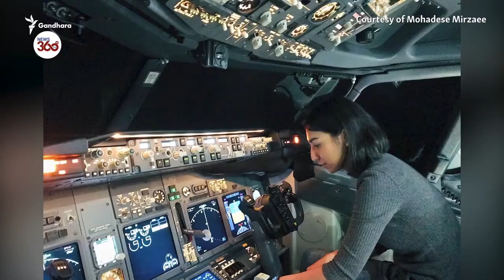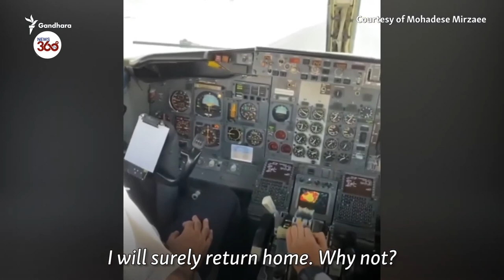First Afghan Female Pilot Puts Dreams On Hold After Flee The Taliban To Bulgaria- News 360 Tv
I Will Fly Again: 23 years old Mohadese Mirzaee is the first Afghan female pilot in the civil aviation. When in august 2021 information broke that the Taliban had seized Kabul, Mohadese was already at the airport in her uniform, getting ready for her night flight to Istanbul.

 She had left her home early that morning, waving goodbye to her mom and two sisters, but the flight never took off. Instead, Mohadese was offered to board immediately for Kiev, Ukraine.

Later she headed to Sofia, Bulgaria with a pre-existing visa. First Afghan female airline pilot is now seeking asylum in Bulgaria, hoping to rebuild herself and above all - to fly again. Video courtesy: Radio Free Europe/Radio Liberty